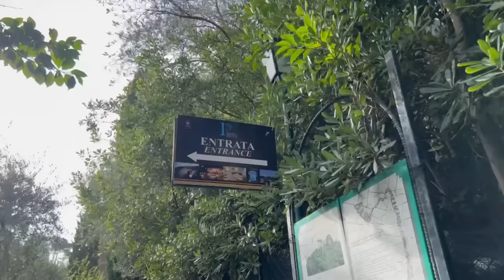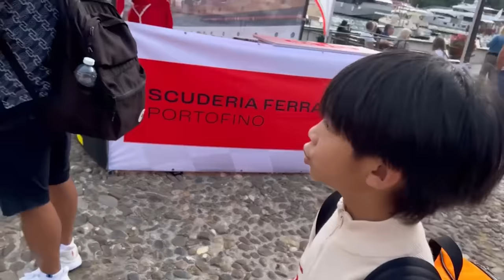อิตาลีครั้งแรกในชีวิตแม่แพทและน้องเรส แม่คือpanic สุดๆ!!!!